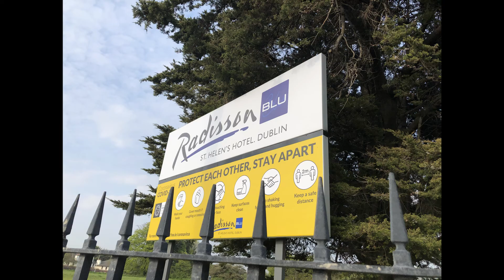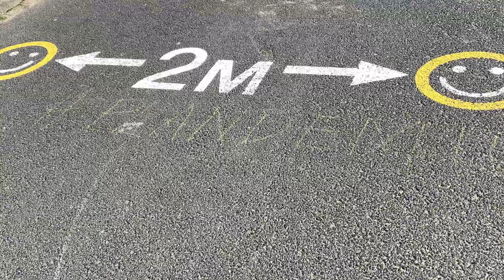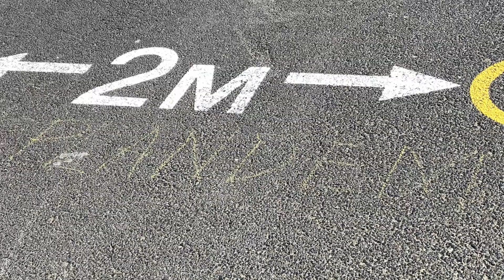Deserted Dublin city centre in Lockdown Corona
the strangely empty streets of Dublin city centre during lockdown for corona virus. A navy ship set up a nightingale testing centre on the quays of the Liffey. Grafton and O Connell street are almost deserted. Sadly the only people left on some streets appear to be homeless.